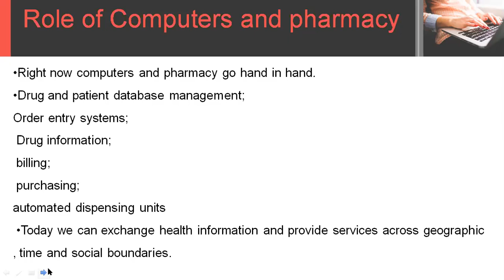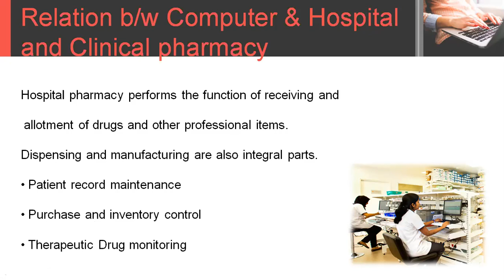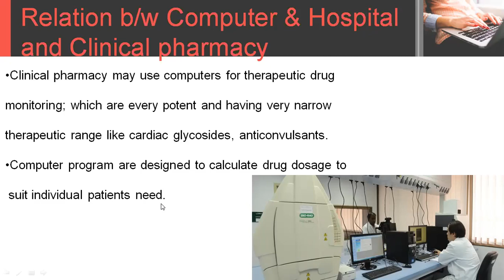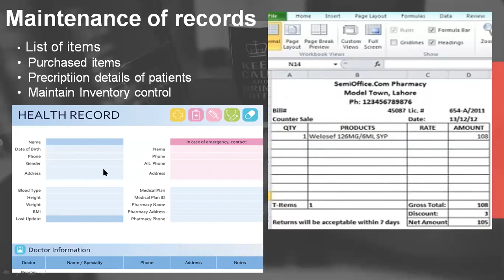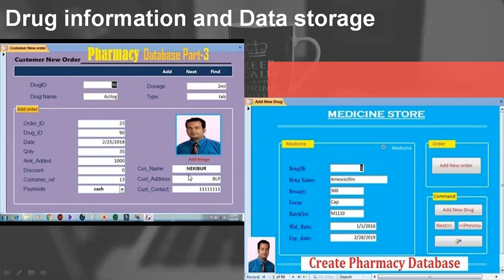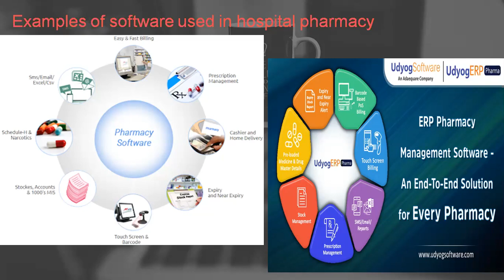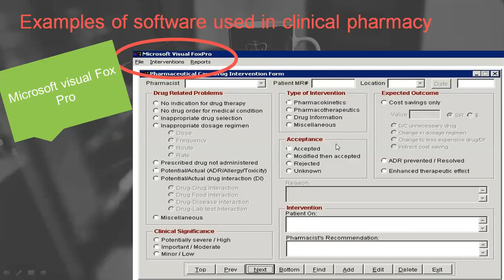Application of Computer in Hospital and Clinical Pharmacy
This video shows application of Computer in Hospital and Clinical Pharmacy.